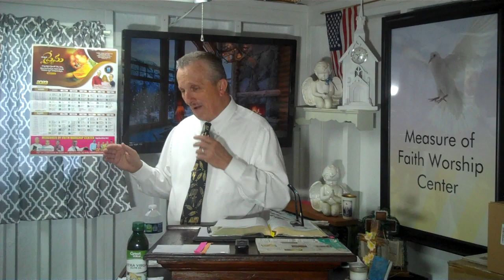Measure of Faith Worship Center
A Word Today." Four New Year's Resolutions to Keep."
Scripture Reading: Psalms;37:3-7, KJV on 1/1/23
My video is a help video for people wanting to know more about God and His plan of salvation, His son Jesus Christ and purpose for Holy Spirit as Teacher to lead us to fill this Goal.
WHAT MUST YOU DO TO BE SAVED?
1.Admit you are a sinner, and that only the LORD JESUS CHRIST can SAVE you.(ROM;3:23)
2.REPENT:be willing to turn away from sin and submit to GOD.(LUKE;13:5)
3.BELIEVE that the LORD JESUS CHRIST died on the CROSS and shed his BLOOD to pay the price for YOUR SINS ,and that HE AROSE AGAIN.(ROM;10:9)
4.ASK:JESUS to SAVE YOU.(ROM;10:13)
5.ASK:JESUS to be THE LORD(TOTAL CONTROL) of YOUR LIFE.(ROM;12:1-2)
IF YOU REALLY MADE JESUS YOUR LORD(KING),THEN ACT LIKE IT!
1.Read your BIBLE every day to get to know JESUS CHRIST better.
2.Find a church where the BIBLE is taught as the complete WORD OF GOD and is the final AUTHORITY.
3.Obey JESUS CHRIST'S command and be BAPTIZED.(MATT;28:19)
REMIND THE DEVIL EVERY DAY THAT YOU ARE NOW A CHILD OF THE MOST HIGH GOD! AMEN!
God Bless,
REV.TIMOTHY LOVETT
(PASTOR) OF MEASURE OF FAITH Worship Center
Get a Bible at: Christianbook.com or A bible app at the Google play store
my favorite is BibleGateway.com KJV
Check out Pastor/Bishop Babu Magapu of Measure of Faith Worship Center Churches India
on Facebook, You tube and Stream Yard Live. You can give to his ministry by paypal or Western Union just download The  app today God will richly bless you we stand in Faith  and agree with you in The Mighty Name of Jesus Christ for The Work of The Kingdom. Keep us in your prayer time we will do the same for you and your Family and your needs.
Please don't forget to Subscribe to my channel blue button bottom right corner and share me on Facebook with a like or comment or Emojo thank you God Bless, For more information Email at Pastor timothy Thank you My God Bless you Mightily.